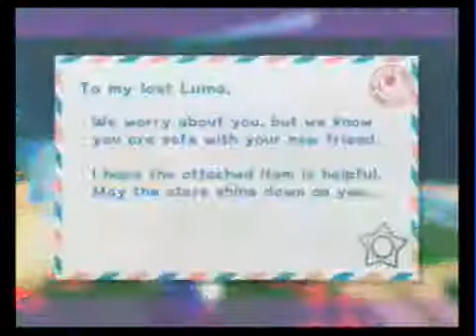Super Mario Galaxy 2 - Episode 15 "Roll up, Fly Down, and Launch your Dino Around"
In this Episode we Rock the Challaging Race from that Black Bird, and Finish world 3 with a New Galaxy Called Rolling MasterPiece Galaxy and the Castle Galaxy of World 3 against Bowser jr. Again Now with his Megahammar, Bigger than any of Mario's hammers in any Paper Mario Games.